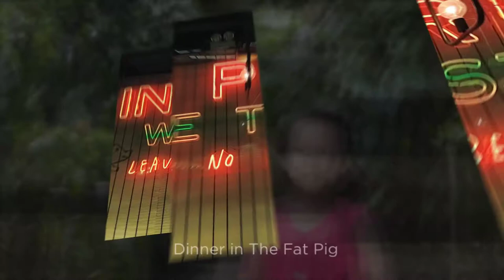Azamara Yourney Cruise Ship Asia 2016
Azamara Yourney Cruise Ship Asia December 2016 - Singapore- Hong Kong